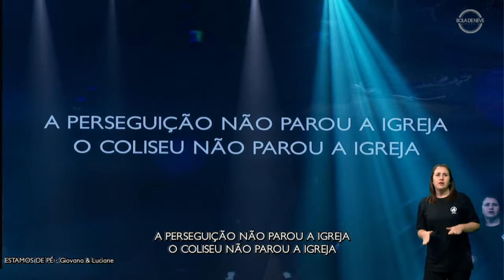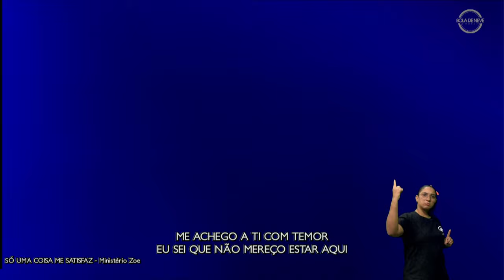Ap. David Rebollo | Congresso de Batalha Espiritual | Igreja Bola de Neve | 04.08.2023 - Noite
Playlist Especial de Quarentena

Quer saber onde estamos?

Ouça Música que alimenta!

Assista ao DVD gravado ao vivo no Allianz Parque - Simples